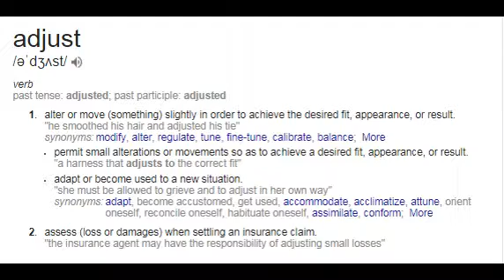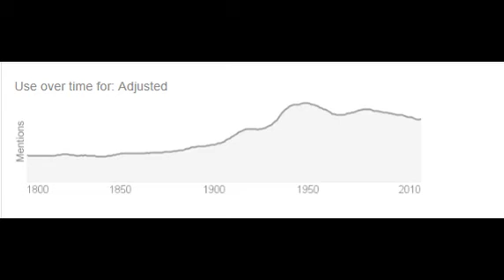Adjust Meaning/Definition, Dictionary/Words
For Wellness - Benevita, Personal Care, Personal Care, Joi Mobile, ACN phone Digital Phone Adapter, Fixed Line, Energy, Broadband, TV, Phone and Home Security